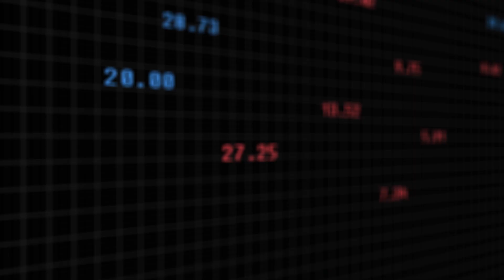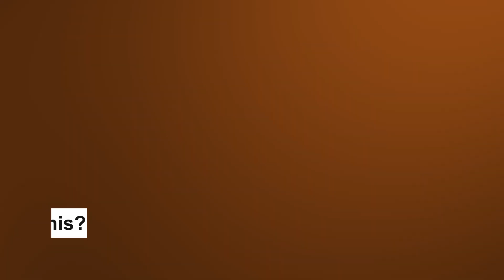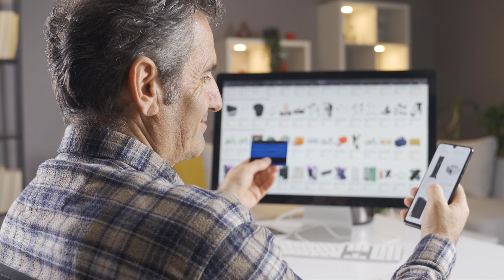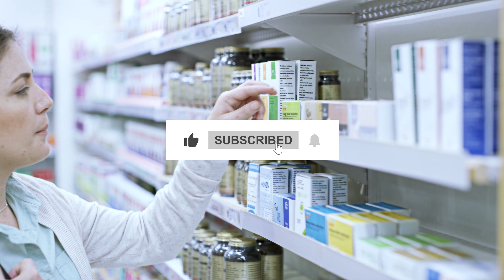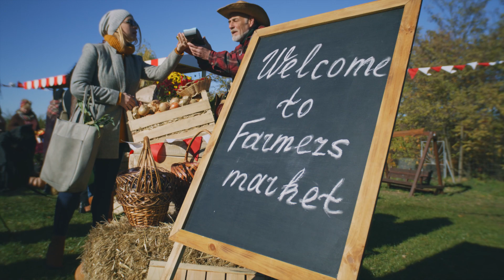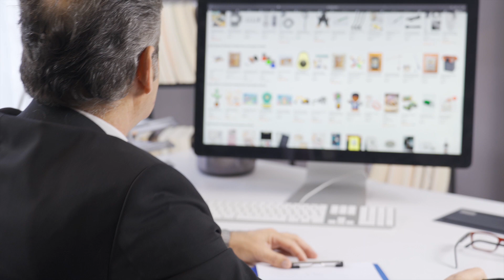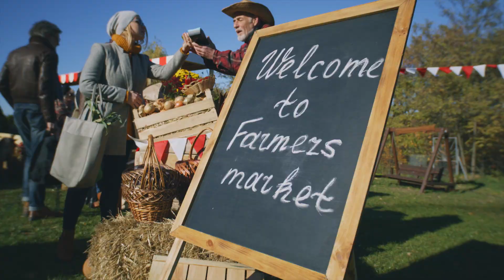Budgeting for Beginners: 5 Essential Strategies for Financial Accountability in 2023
Welcome to Money Craft Masters, where we empower you with the best financial wisdom! In this video, we dive deep into the top 5 budgeting strategies for beginners that can transform your financial journey in 2023. Whether you're looking to master the art of balanced spending, automate your savings, or track every penny, we've got you covered. 🚀

📌 What to Expect:
- A breakdown of the popular 50/30/20 rule and how it can benefit you.
- The classic envelope system and its effectiveness in today's digital age.
- Insights into zero-based budgeting and how every dollar can work for you.
- Tips on automating your savings and why it's a game-changer.
- The power of expense tracking apps in the modern world.

If you're on a mission to achieve financial stability and success, this video is your roadmap.